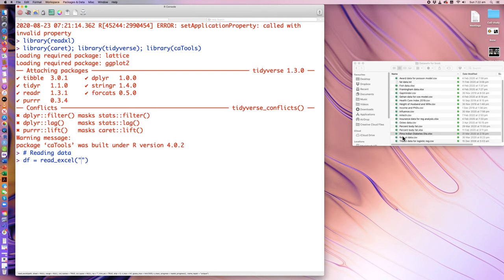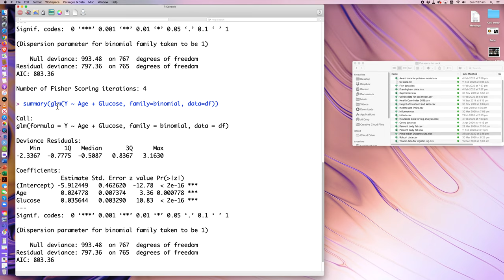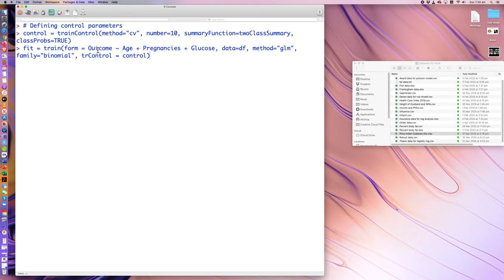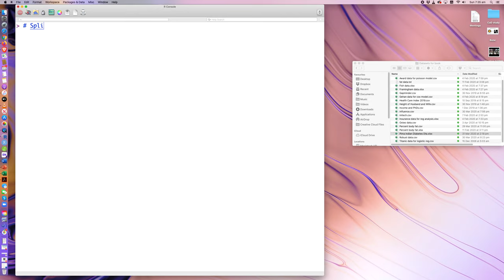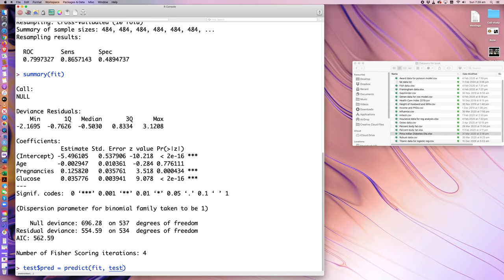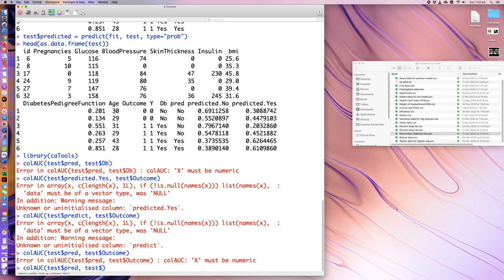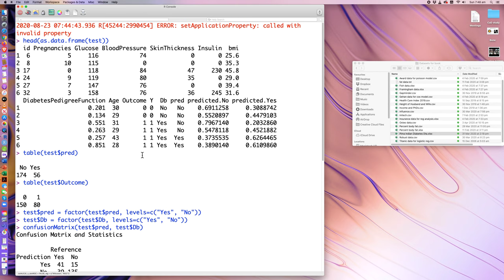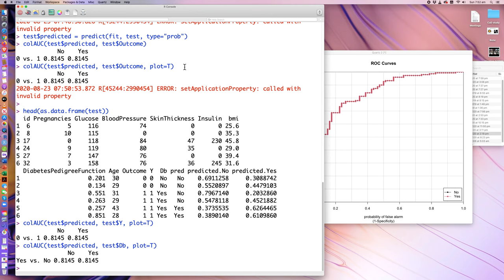Lecture 68b: Phiên thực hành Machine Learning với mô hình hồi qui logistic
Bài này là một phiên thực hành, triển khai ý tưởng và giải thích thêm vài chi tiết về cách đánh giá mô hình tiên lượng hồi qui logistic dùng R. Các chi tiết về sample splitting, k-fold cross-validation, bootstrap, "confusion matrix", độ nhạy và đặc hiệu, AUC curve sẽ được bàn qua các hàm R.